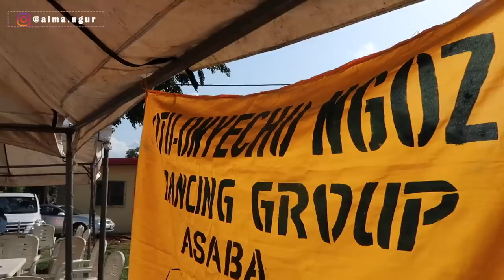**WOW** | WE GAVE OUR GRANDMOTHER THE BEST NIGERIAN TRADITIONAL BURIAL CEREMONY!! | EGWU OTA ASABA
We celebrated our big mommy and grandmother figure's life according to the true Asaba custom and tradition..

FAQs
Your filming equipment: Canon 80D, Canon 50mm lens, SIGMA 18-35mm lens, Canon G7X Mark II, Boya Lavalier mic.